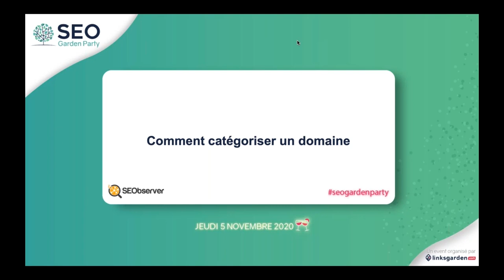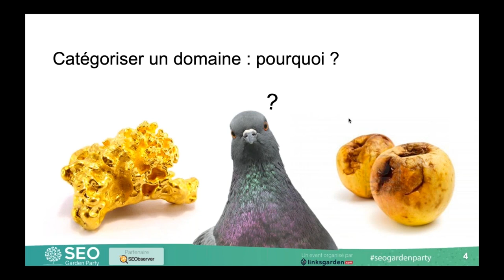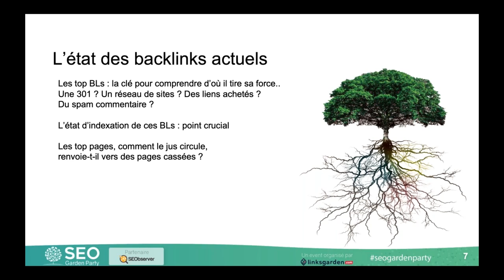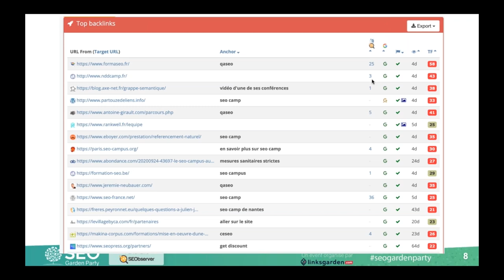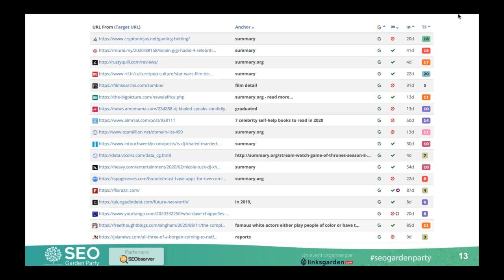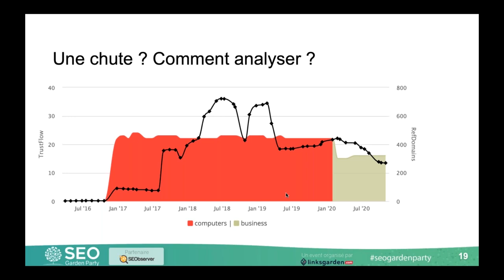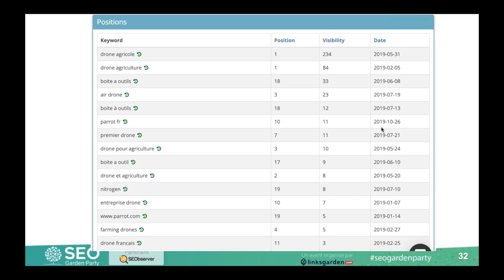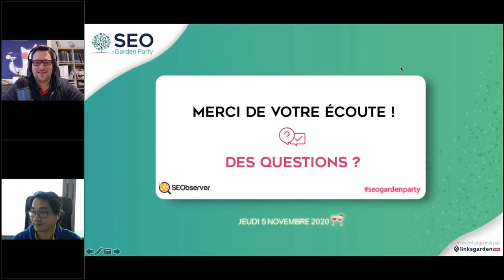Kévin Richard - Comment qualifier un domaine - SEO Garden Party 2020 par Linksgarden.com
L'évènement SEO Garden Party a été organisé par notre équipe Linksgarden.com et nous avons choisi pour vous des intervenants de très haut niveau :

Kévin Richard est le créateur de SEObserver, un outil SEO. Nous avions eu l'honneur de l'accueillir comme  speaker lors de notre webinaire SEO de novembre 2020.

À travers cette rediffusion, Kévin Richard, @512banque, nous expose pourquoi et comment il faut catégoriser un domaine : "Comment qualifier un domaine".